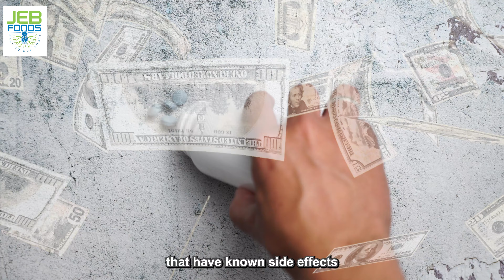JEB Foods Bitter Kola Nut & Powder: Natural Libido Booster and Energy Enhancer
Men, as we age, some of us may experience issues with libido and energy. Instead of turning to medication with potential side effects, why not try an all-natural remedy that’s been trusted for centuries? Introducing Garcinia Kola, also known as Bitter Kola, from JEB Foods. These nuts, native to West Africa, have been used to enhance libido and provide a natural energy boost. Consuming them fresh or in powder form can help you feel more active, both physically and mentally.

Bitter Kola nuts are easy to eat fresh—simply peel the skin and enjoy! You can also cut them into smaller pieces for snacking. For even more convenience, try our Bitter Kola Powder, which can be easily added to smoothies, tea, or recipes. Take two a day for the best results, and notice the difference in both energy and vitality!

In this video, we cover:

Benefits of Bitter Kola for men’s health
How Bitter Kola helps enhance libido and boost energy naturally
How to consume Bitter Kola nuts and powder for best results
Why JEB Foods offers the freshest Bitter Kola products